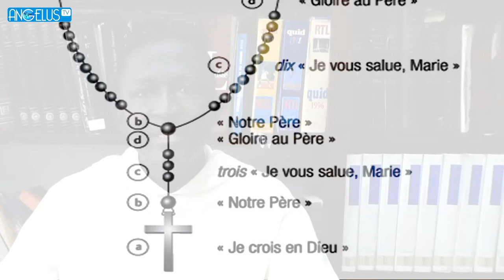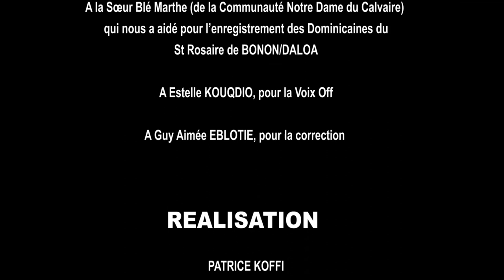Le Rosaire n'est pas un Fétiche - HISTOIRE DU ROSAIRE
Ce film retrace l'histoire du Rosaire, il montre comment cette dévotion a été pratiquée depuis les origines jusqu'à nos jours.
Retrouvez tout ce qu’il faut pour connaitre et expérimenter la puissance du Rosaire
Pourquoi faire le Chapelet ?
Comment faire le Chapelet ?
Pourquoi faire le Rosaire ?
Comment faire le Rosaire ?
Les bienfaits du Rosaires,
Les erreurs et déviations à éviter …